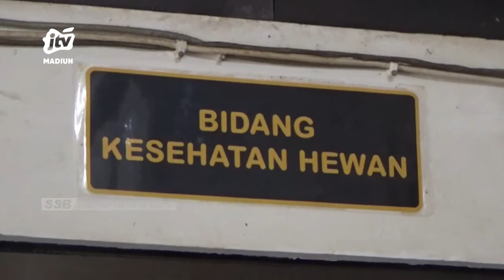NGAWI - Jangan Panik, PMK Masih Bisa Disembuhkan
Jumlah hewan ternak yang terjangkit wabah penyakit mulut dan kuku (pmk) di kabupaten ngawi terus bertambah. Bahkan hingga kini telah mencapai 189 kasus peningkatan signifikan terjadi mulai kemarin yakni terdapat 140 kasus pmk. Meski begitu dinas meyakini peternak tidak perlu panik karena pmk masih bisa disembuhkan.
Office : jl. Sarimulya no 47 Rejomulyo, Kartoharjo, Kota Madiun